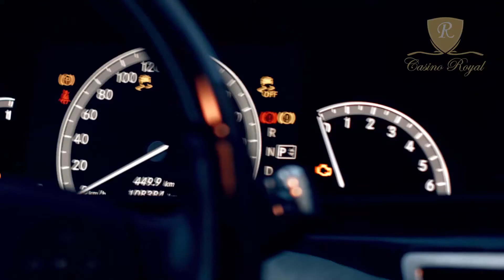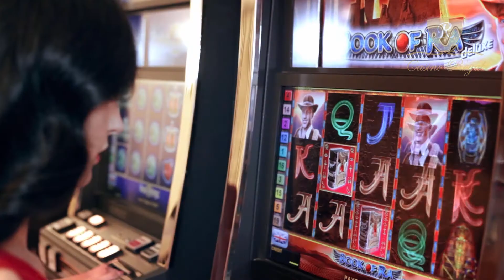VKLYBE.TV Awards Minsk 2014. Premium casino ROYAL